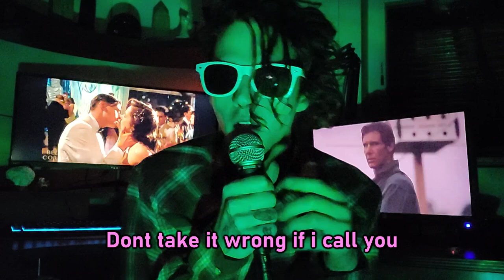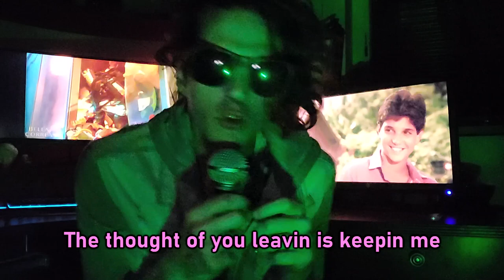Cherry Blossom - Laurent Sparks - 1 Song Every Week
🎶 Welcome to the my weekly song challenge! 🎶

🔥 Join me as I embark on a challenge/goal to release a song every week for a year, all produced, mixed, and mastered in my bedroom 😅 No biggie right?

👉 Linktr.ee/LaurentSparks

Thank you to 👉 Bella Correa & 👉 The Vintage Tribute for their awesome 80s movie montages:

🎵 In our channel, you'll find:
✅ Original Music Compositions
✅ In-Depth Music Production Tutorials
✅ Artist Spotlights
✅ Exclusive Interviews
✅ Live Performances
✅ Music News and Insights

You actually wont find any of that but it helps with search optimization so... gg I guess?

🎤 Whether you're a music producer, an aspiring musician, or a devoted music lover, we've got something special for you. Our content is designed to inspire, educate, and entertain, making your musical journey even more enjoyable.

🎉 Thank you for being a part of our music community. Let's groove together and make every beat count! 🎉